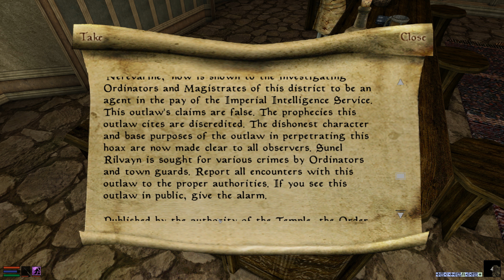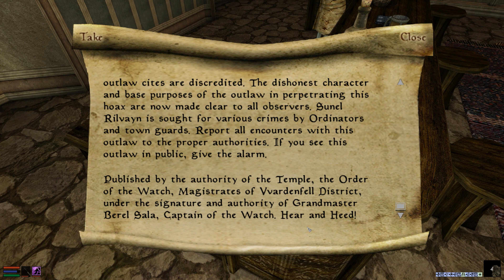"Public Notice: I am Now Wanted for Being a Heretic!"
If I didn't see the public notice, I don't think I would believe it. The Tribunal is now seeking me out for being a heretic, because word got out that I believe that I am the Nerevarine. Other than the notice, I complete several jobs for people in and around Ald'Ruhn.